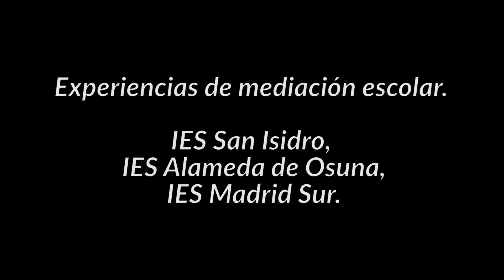“Muestra de alumnos mediadores. IES San Isidro, IES Alameda de Osuna, IES Madrid Sur”.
IES San Isidro, IES Alameda de Osuna, IES Madrid Sur.